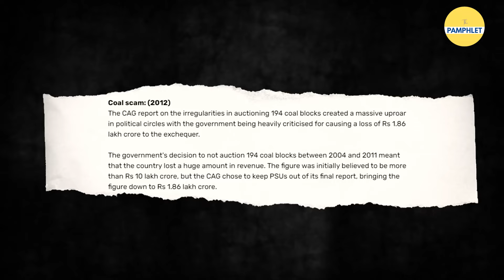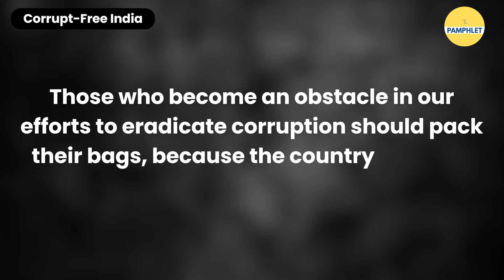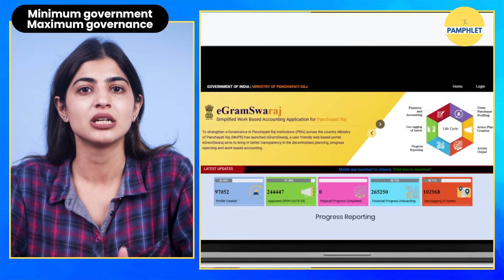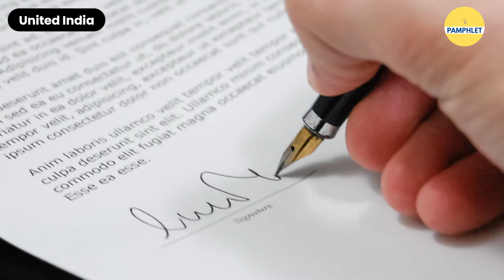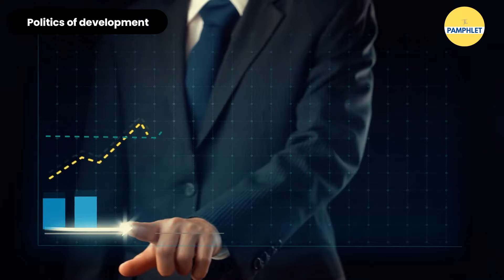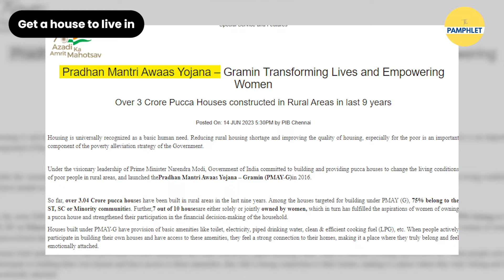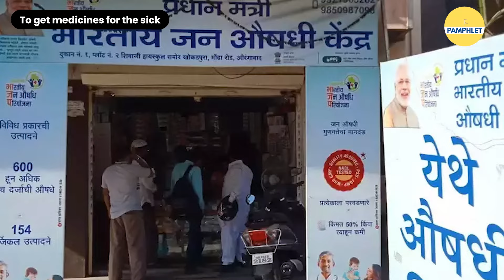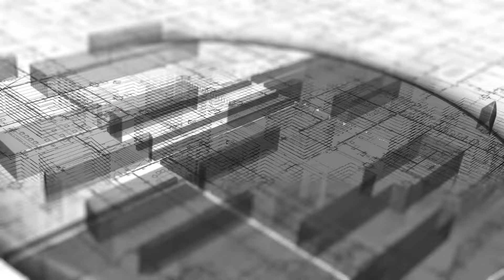Modi hai Toh Mumkin hai | The Pamphlet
The promises which PM Modi made to Vote For India, 10 years back is factually visible on the ground. Watch this video to know why they say - “Modi hai toh Mumkin Hai”